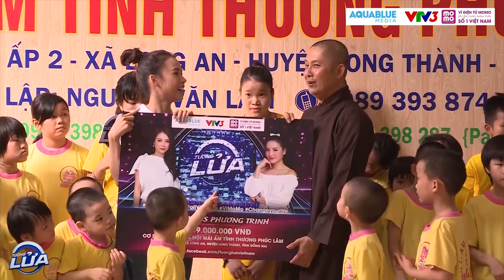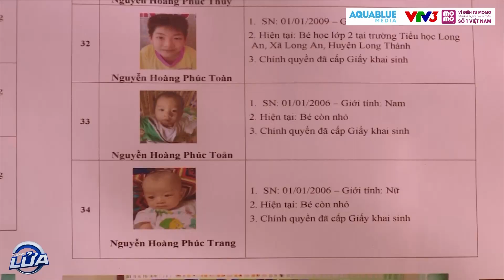Sam cùng Tường Lửa nghẹn ngào với những "ánh mắt nhỏ", góp sức giúp các em tìm cha mẹ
"Cha ơi cha cha còn hay đã mất
Sao không về nơi đất mẹ tìm con"
“Tường lửa” được phối hợp sản xuất bởi Công ty Aqua Blue và Đài truyền hình Việt Nam, với sự đồng hành của nhà tài trợ Ví điện tử Momo, phát sóng Thứ 5 hàng tuần vào lúc 20h30 trên kênh VTV3 và 21h30 trên kênh YouTube Aqua Entertainment, cùng đăng ký kênh để đón xem nhé
Tường Lửa là chương trình có bản quyền phát sóng hơn 30 quốc gia trên thế giới với giải thưởng cao kỉ lục tại Việt Nam dành cho chương trình truyền hình lên đến hơn 70 tỷ đồng. Dưới dạng câu hỏi trắc nghiệm từ những kiến thức tổng hợp, MC Trường Giang cùng hai người chơi chính sẽ trải qua những khoảnh khắc từ hồi hộp cho đến vỡ òa trong hạnh phúc, hay những pha “đau tim” đến nghẹt thở của người chơi sẽ lôi cuốn khán giả, mang đến những cảm xúc lạ lẫm chưa từng có từ trước đến giờ.
Tham gia chương trình, ngoài sự dẫn dắt của MC Trường Giang, người chơi là những nhân vật được khán giả biết đến và yêu mến như: Cặp đôi hot streamer Pew Pew – VirusS, vợ chồng Công Vinh – Thủy Tiên, MC Đại Nghĩa – Tấn Phát, Hoa hậu Đỗ Mỹ Linh – Á hậu Bùi Phương Nga, diễn viên Cát Tường – Tiết Cương, Liên Bỉnh Phát – Jun Phạm hay cặp đôi “làn sóng xanh” Ưng Hoàng Phúc – Thu Thủy, …
Tường lửa không chỉ là một chương trình giải trí. Số tiền thưởng từ chương trình sẽ được người chơi công bố dùng cho mục đích cá nhân hoặc được khuyến khích sử dụng cho những hoạt động xã hội mang tính cộng đồng.